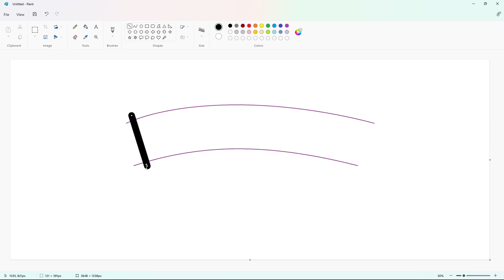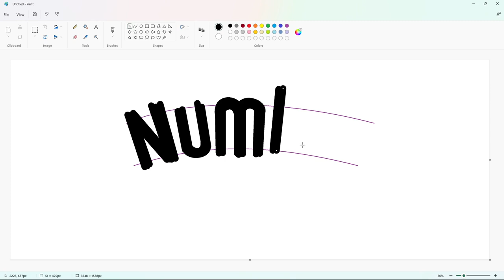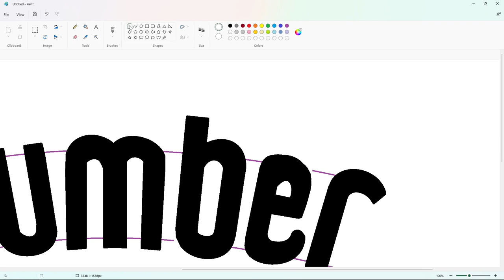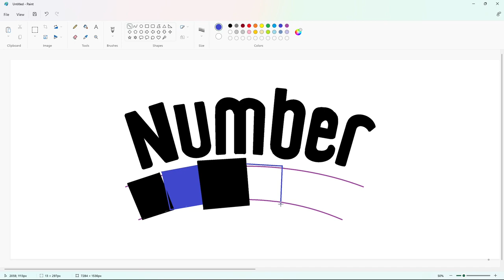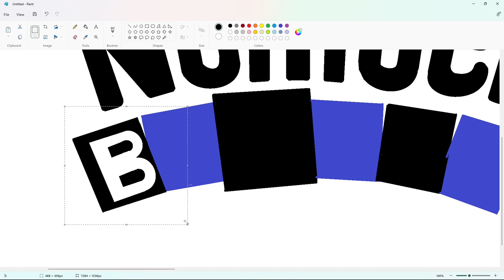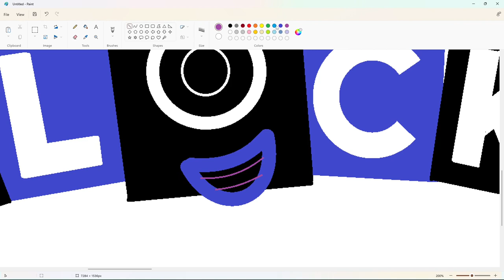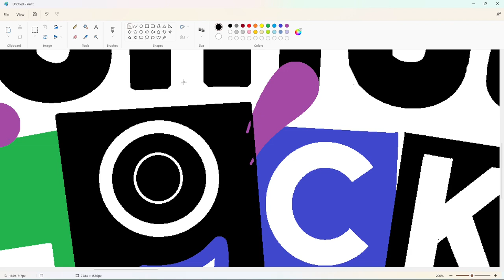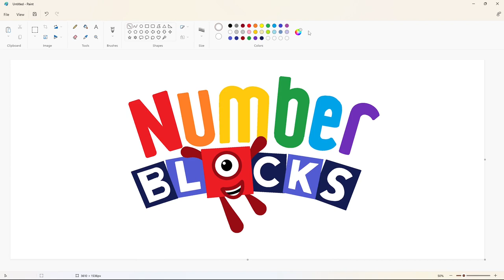How to draw the Numberblocks logo using MS Paint | How to draw on your computer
In this video, I will show you how to draw the Numberblocks logo on your computer using Microsoft Paint. Have Fun!